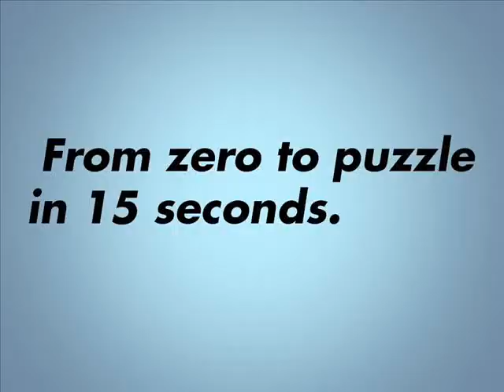Harmon Killebrew Puzzle In 15 Seconds